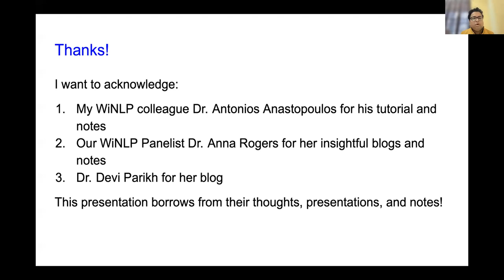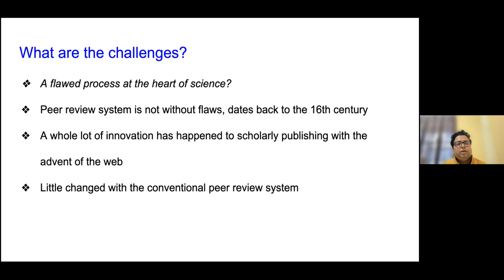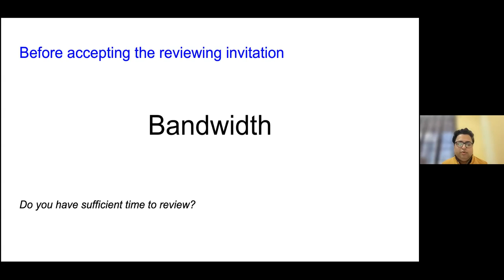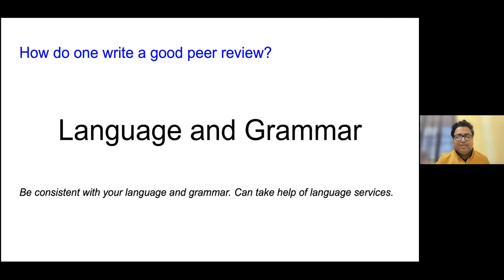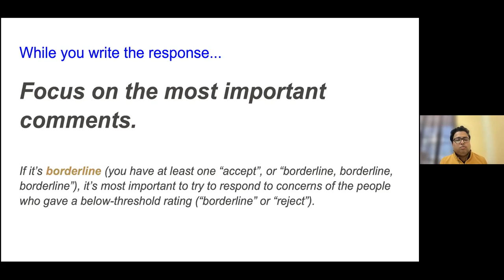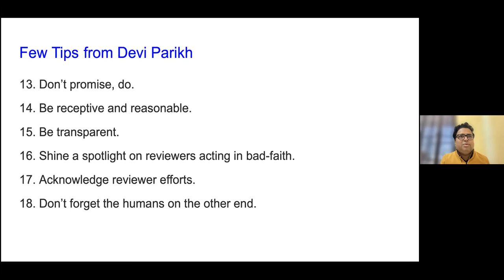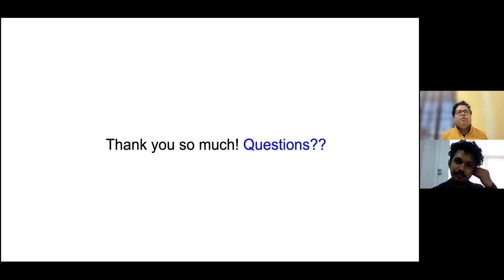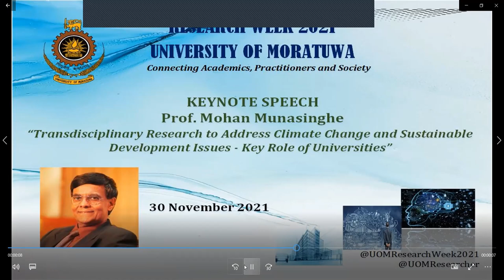Peer Review How to Write and Respond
by Dr.Tirthanker Ghosal, Charles University, Czech Republic